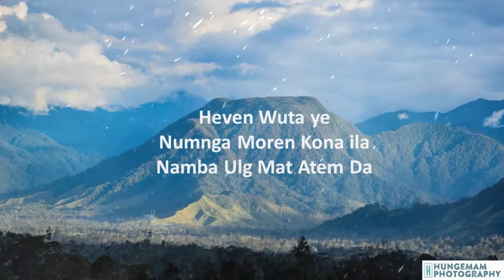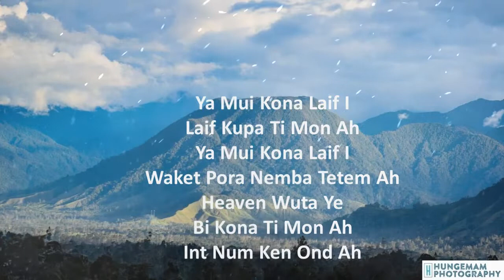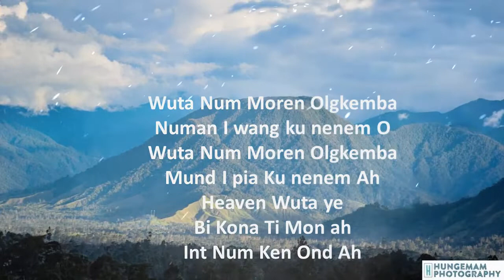Heaven Wuta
Heaven Wuta by McGordon Ropa